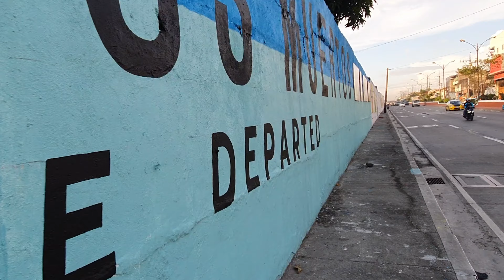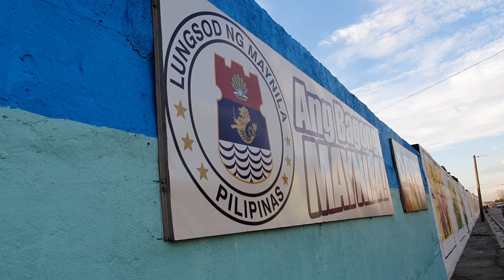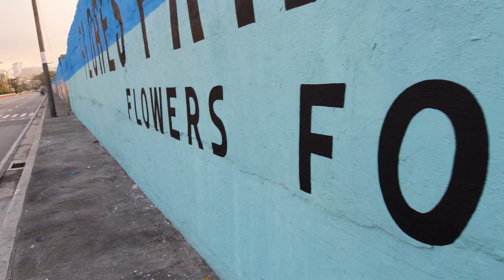MURAL WALL PAINTING KAMUSTA PAGKATAPOS NG ISANG LINGGO?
Mural Painting sa Perimiter ng Manila North Cemetery.

They are harmful to the environment.
• Takes 1000 years to decompose into smaller pieces, which seep down into the soil and release chemicals, which eventually reach the water supply.
• Kills animals in the water when they eat plastic bags thinking they are jellyfish
• Builds up in landfills
• Manufacturing of plastic bags is harmful to the environment because nonrenewable resources are used (petroleum and natural gas). The manufacturing process itself uses toxic chemicals, pollutes the atmosphere and consumes energy.
• The transportation of the billions of plastic bags produced annually means further energy consumption, largely in the form of more petroleum.
• Stores give out unlimited amounts of plastic bags for FREE even when the costumer doesn’t really need one
• Cost in terms of energy and manpower is greater than the value of the material produced